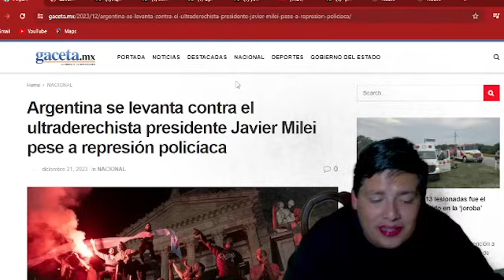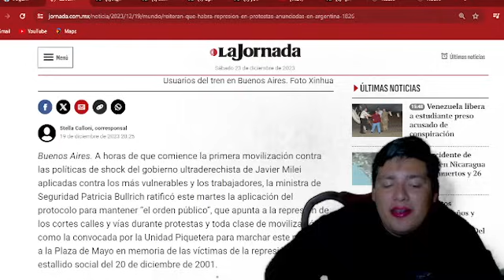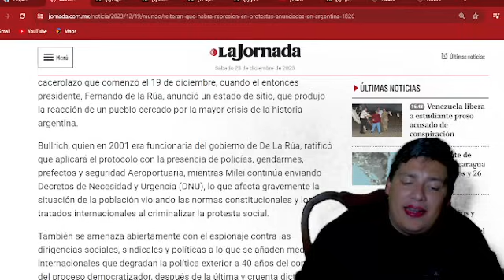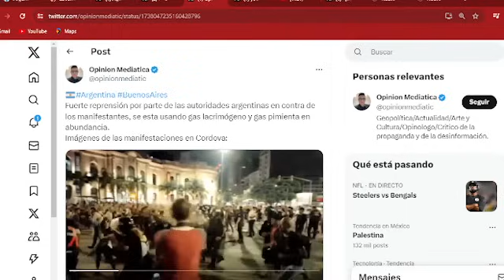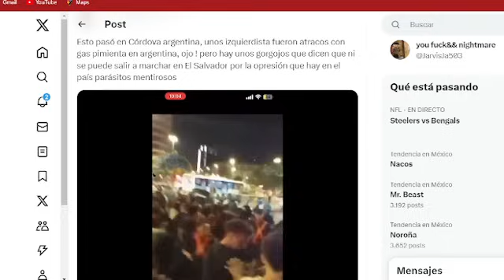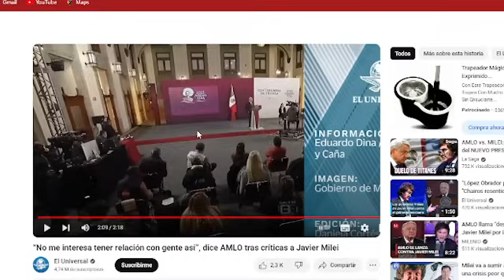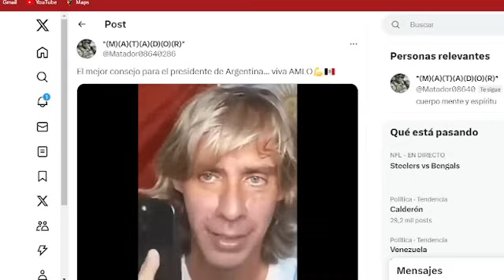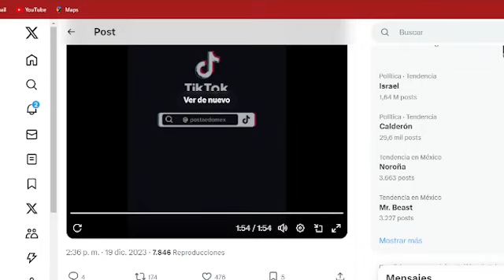EN PLENA NAVIDAD‼️CHINA DOBLA A MILEI ¡ARGENTINA EN QUIEBRA! AMLO NOTICIA MUNDIAL